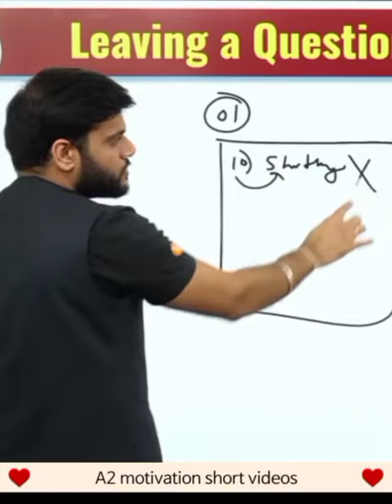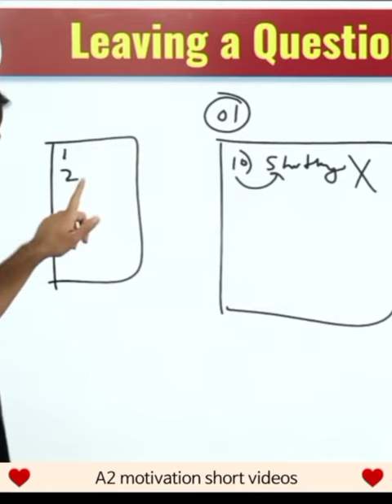इसलिए बोर्ड परीक्षा मे नंबर कम आते है ? 😱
इसलिए बोर्ड परीक्षा मे नंबर कम आते है ? 😱 || By Arvind Sir

arvind arora
arvind academy
motivation vibes
a2
a2 shorts
youtube shorts
a2motivation
youtube trending
back to basics
a2 motivational
a2 informational
a2 facts
information
motivation
a2 sir video
a2movitation
a2movitation arvind arora
a2movitation shorts
arvind arora
a2 Motivation
a2 Motivation arvind arora
a2 sir
a2sir
shorts
short
viral short
trending video
trending shorts
a2 facts